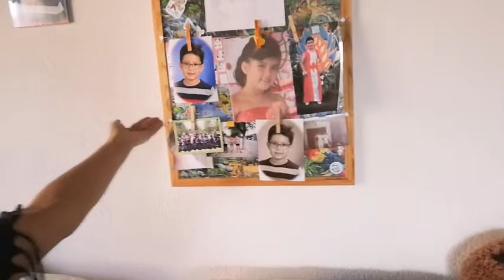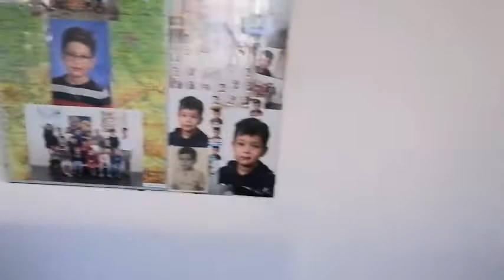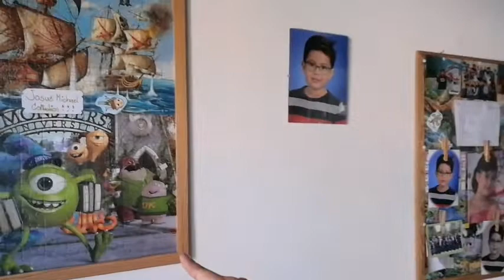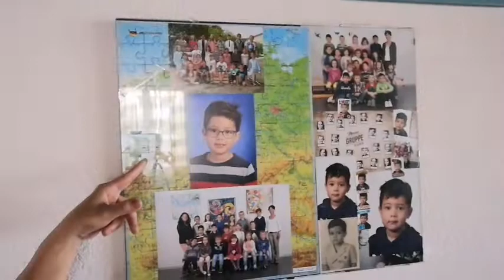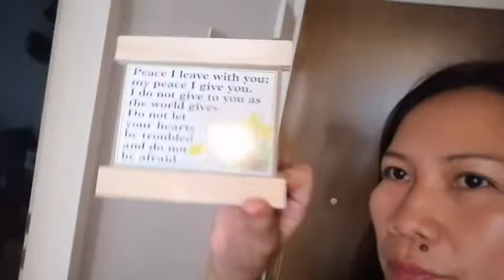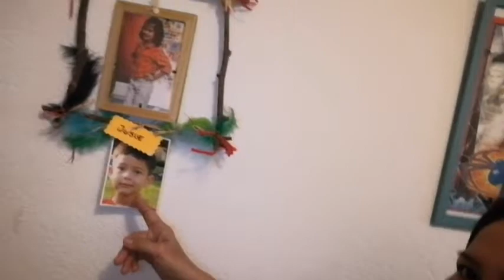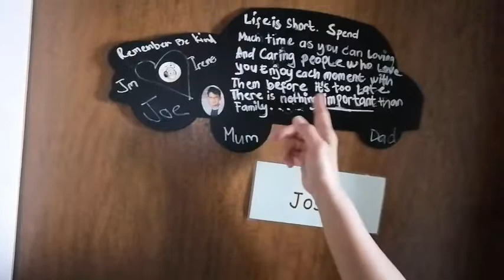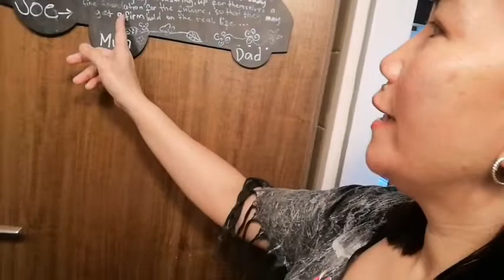Apartment Tour in Switzerland 🇨🇭🇨🇭🇨🇭